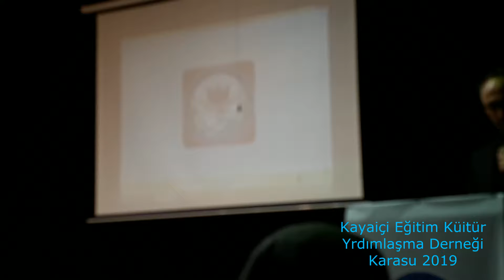KAYAİÇİ KONFERANS Karasu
Kayaiçi Köyü Yardımlaşma Derneği

instagram-youtube ve facebook hesaplarımızda
yayınlanmasını İstediğiniz Videolarınızı
WhatsApp Hattımıza Gönderebilirsiniz.